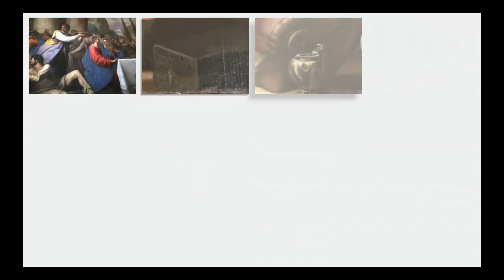Il Padovanino, Nozze di Cana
Michele De Martin racconta e descrive celebri quadri veneziani. Venice Cafè promuove la cultura